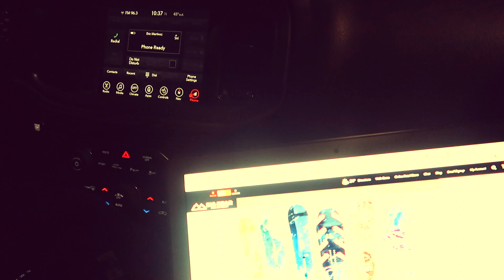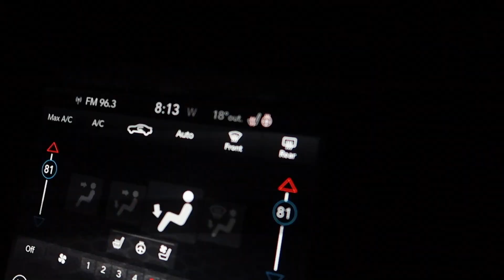BIG BEAR SNOW SUMMIT VLOG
Hi Hola !
and @madridlash